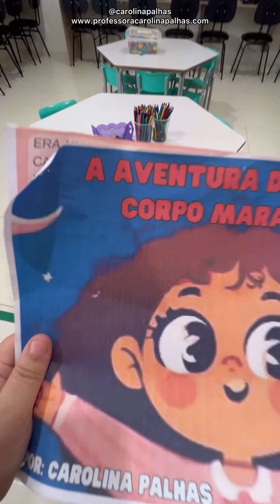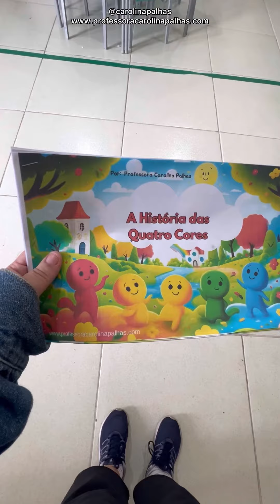PRIMEIRO SEMESTRE CONCLUÍDO COM SUCESSO! AULAS DE TECNOLOGIA NA EDUCAÇÃO INFANTIL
Por aqui, o primeiro semestre está concluído com sucesso! Agora é hora de descansar e recarregar as energias. Que venha o segundo semestre com muita empolgação! 🥳📚✨ Confiram o reels com tudo que rolou nas nossas aulas de tecnologia para as turmas de educação infantil!